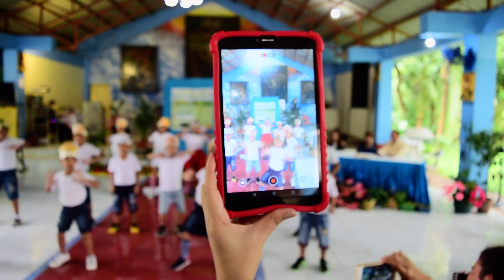Nutrition month 2018 BJCA grade 2 and 3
grade 2 and 3 presentation